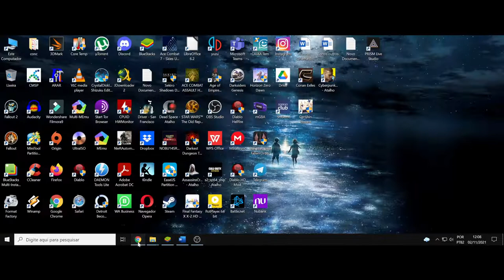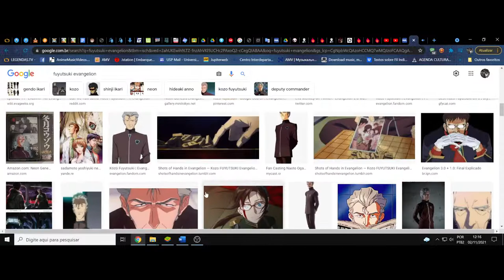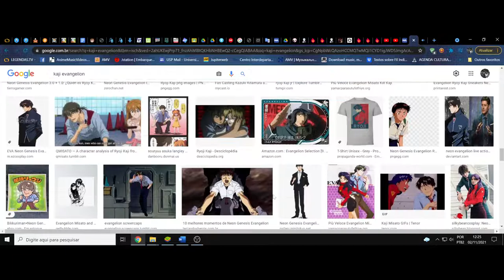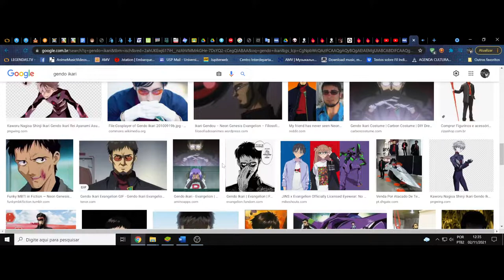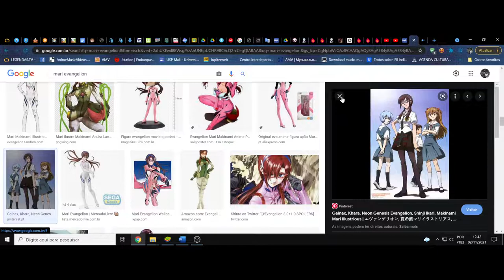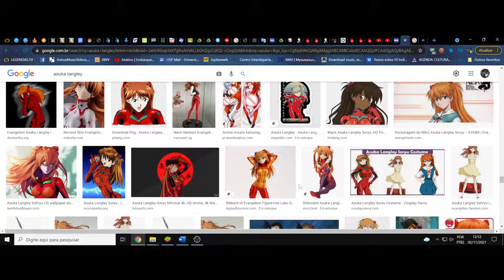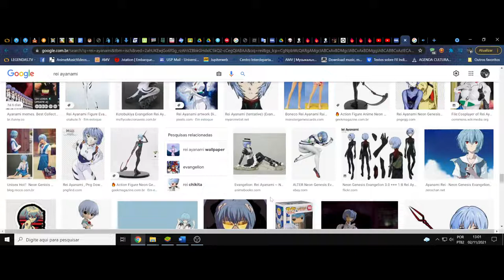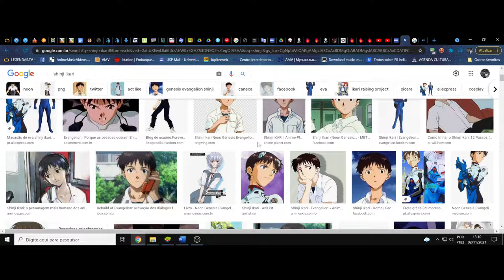(OCP - FD) Neon Genenis Evangelion (Rebuild of Evangelion). Uma conversa sobre os personagens